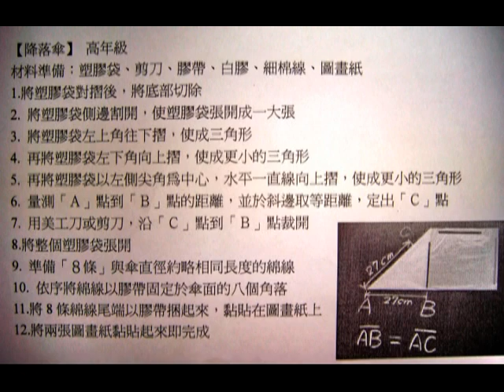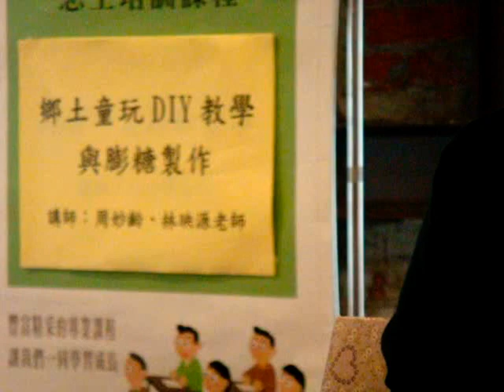台北市鄉土教育中心 童玩DIY_降落傘剪輯.mpg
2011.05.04 kwindow1今天繼續參加台北市鄉土教育中心舉辦的志工招募培訓 下午由周妙齡老師講解並示範槌球、零錢包與降落傘3種童玩DIY 學員都玩得興高采烈、十分投入。本片是降落傘DIY剪輯。